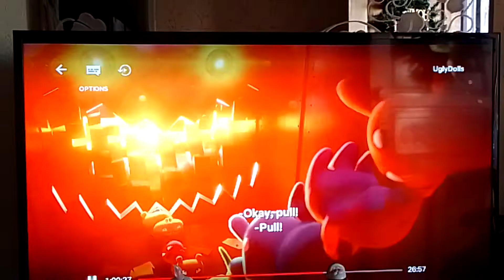UglyDolls (2019) - Ox saves Moxy Scene